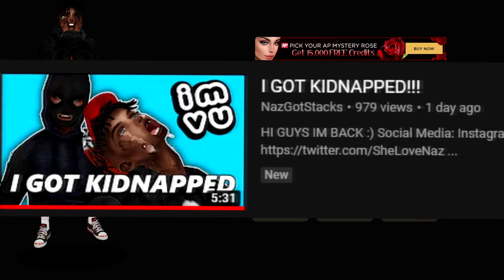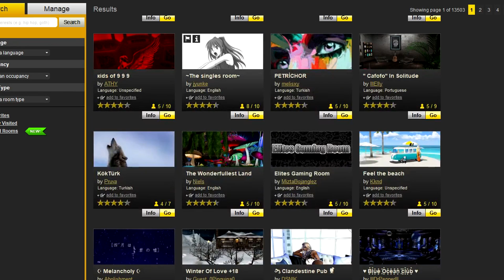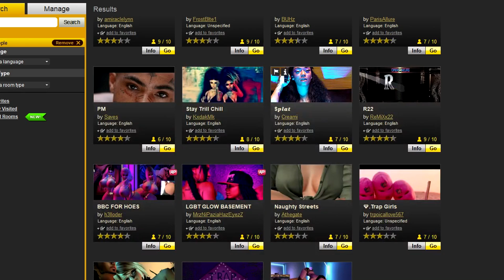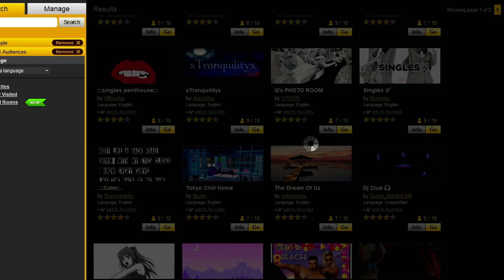I FOUND FIIT A GIRLFRIEND!! PART 2 FT FEENOVA (IMVU)